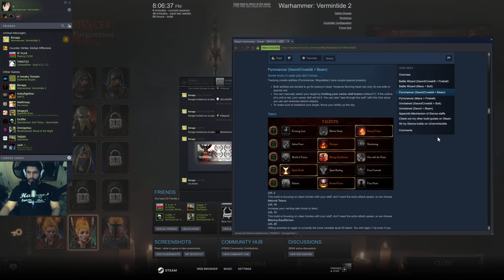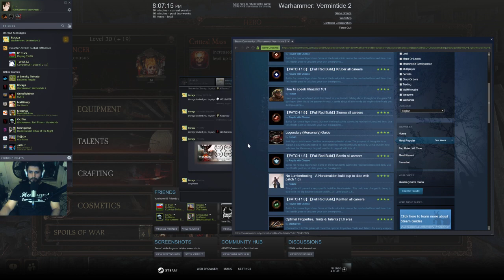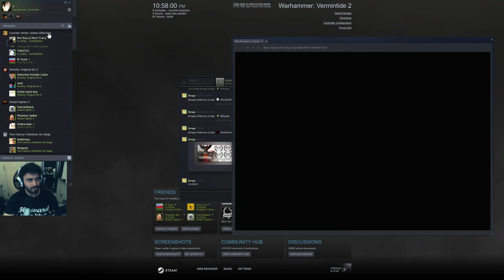Vermintide 2 - Checking Out New Mechanics